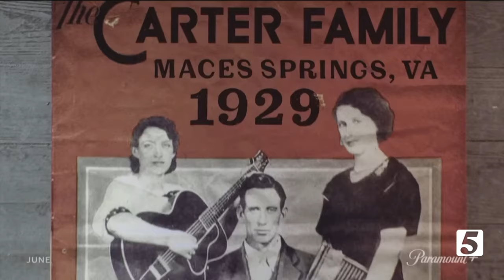More than just Johnny's wife, new documentary to air on June Carter Cash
More than 20 years ago, we lost an important voice in country music. Now, a new documentary will tell her story.